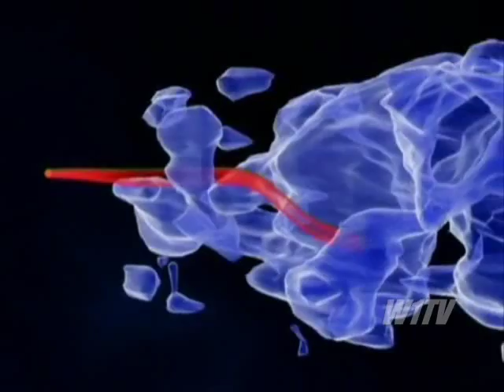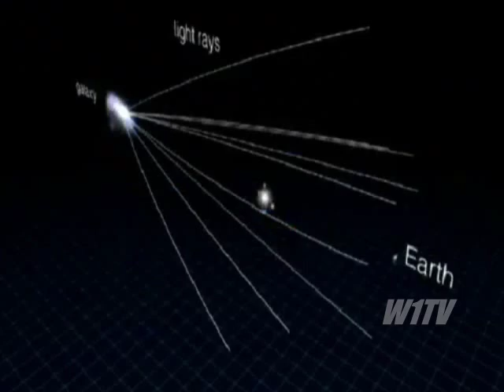Descoberta científica afirma que o Universo está em constante expansão • Parte 1/2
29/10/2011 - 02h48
Ao longo dos anos, muitos cientistas apresentaram diferentes teorias sobre a origem e a evolução do Universo.
Uma recente descoberta de três cientistas apresenta o conceito de 'energia escura', que provoca uma aceleração na expansão do Universo.
Crédito: G1 Espaço Abérto Ciência e Tecnologia